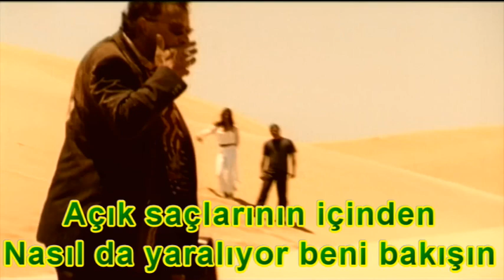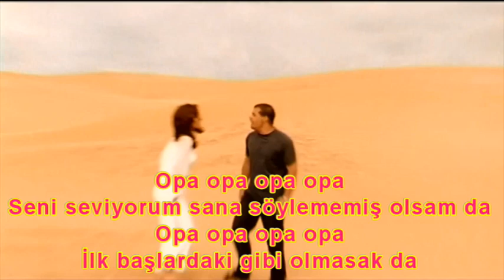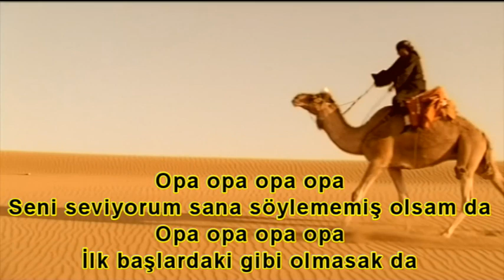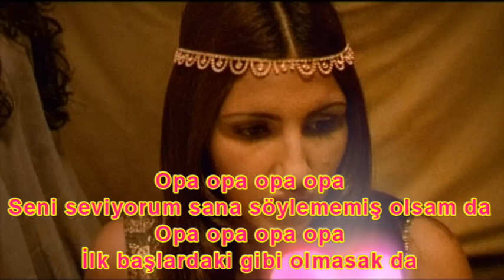Antique Opa Opa Türkçe Çeviri